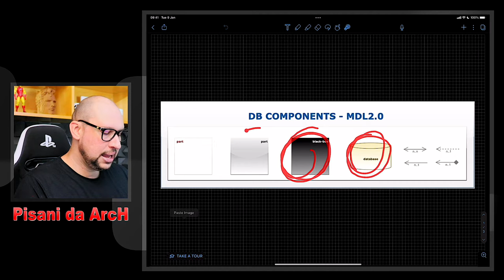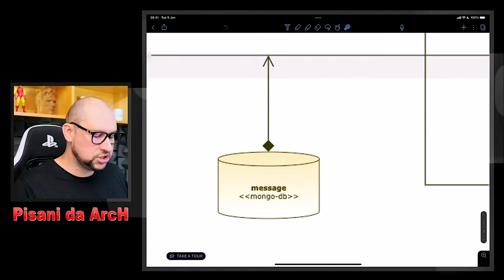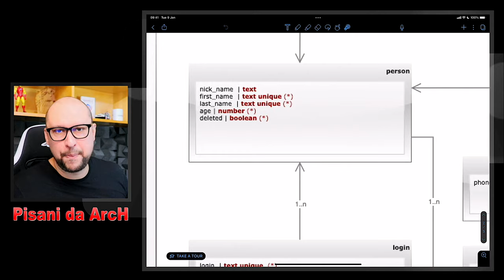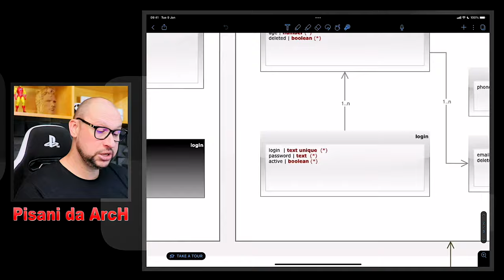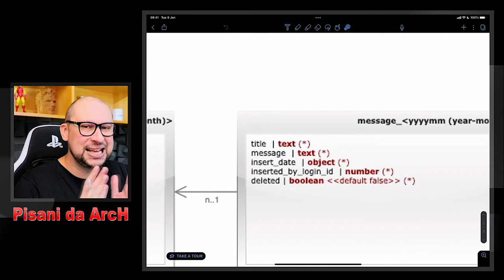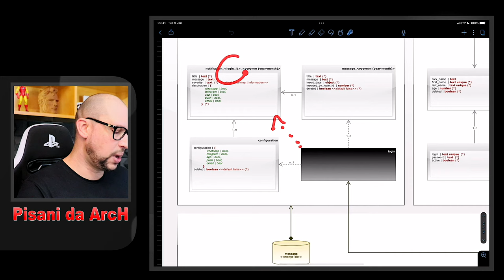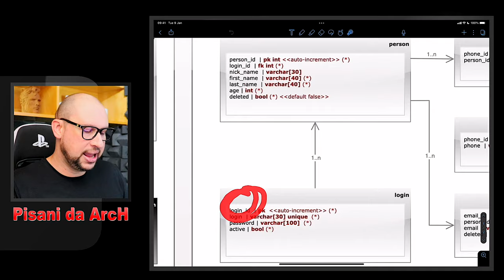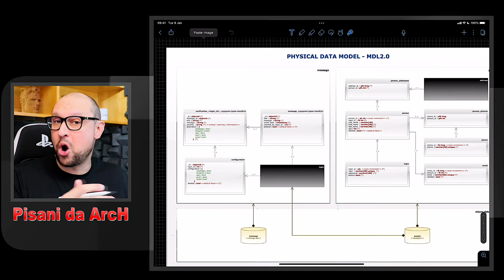Faça INCRÍVEIS modelagens de dados relacionais e não relacionais com MDL 2.0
Os desafios mais complexos de arquitetura de software e arquitetura de soluções hoje em dia  estão exatamente em como organizar, tratar, classificar, processar e disponibilizar dados.

Por este motivo, neste conteúdo vamos falar sobre como fazer modelagem de dados relacional, modelagem de dados não relacional e modelar o link entre dados relacionais e não relacionais, aplicável tanto ao modelo físico quando ao modelo lógico.

Exploraremos também a cardinalidade em banco de dados, chave primária, chave estrangeira tudo isso utilizando mdl2.0.

Hashtags do vídeo:
modelo relacional,
diagrama entidade relacionamento,
o que é modelagem de dados,
modelagem de dados modelo relacional,
modelo físico,
cardinalidade banco de dados,
banco de dados relacional e não relacional,
modelo relacional de dados,
estrutura de dados,
desenvolvimento de software,
entidade relacionamento banco de dados,
chave primária,
chave primaria,
modelagem de dados